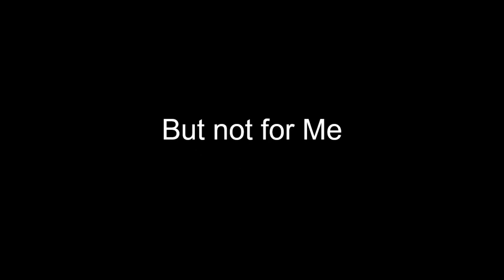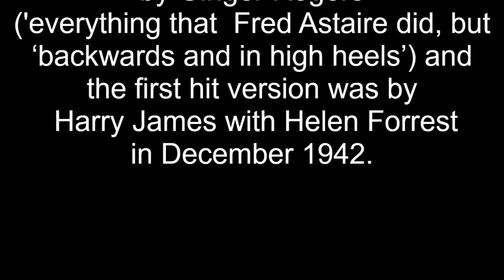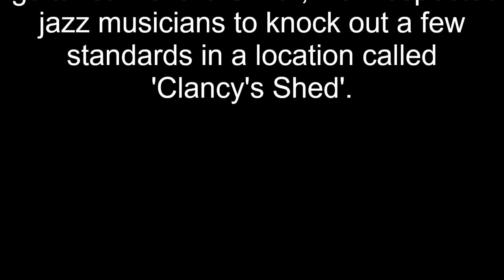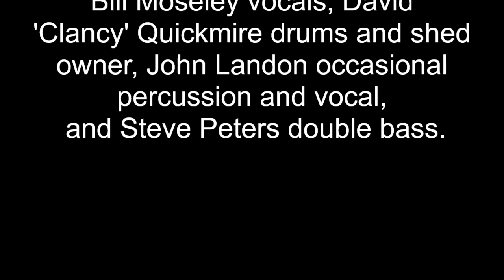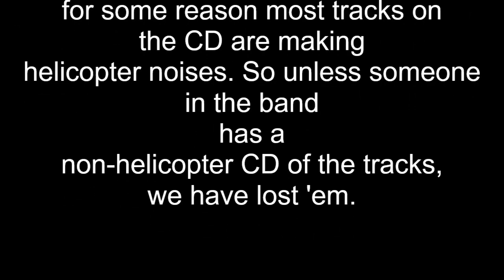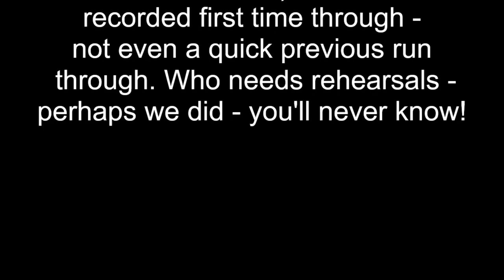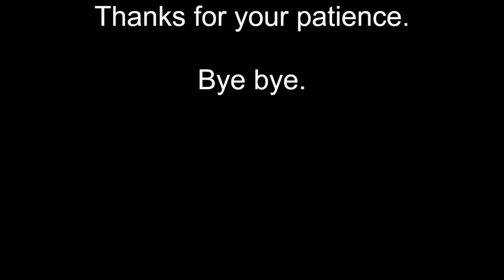But not for me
182 Recording by Averham Park from 2008. Unfortunately there is some background helicopter noises, so if background helicopter noises offend, please avoid like the plague.